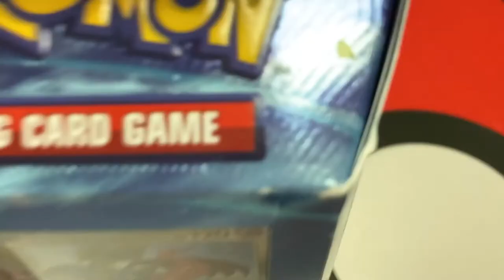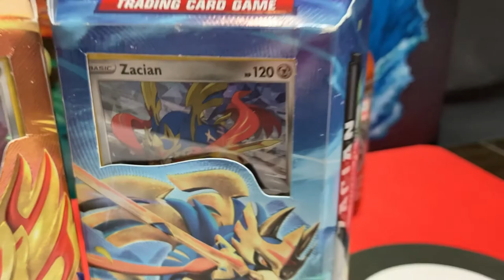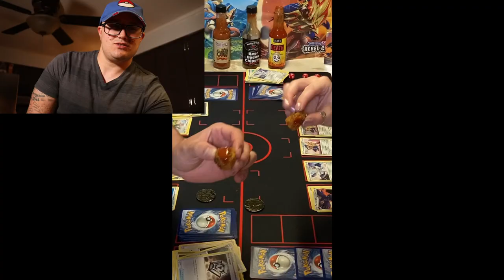Rebel Clash Theme Deck Battle Challenge *ZACIAN VS ZAMAZENTA* HOT SAUCE EDITION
What's up everyone! The Theme Deck Battle Challenges are coming back and this time with some new punishments! HOT SAUCE! Some are good and some HOT AS HELL! Let me know what you think and what we should battle next!